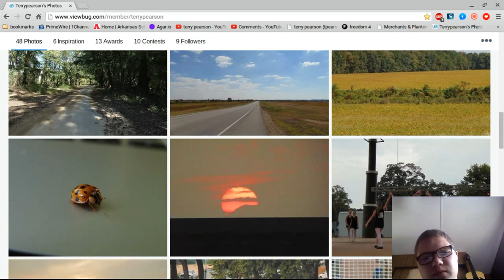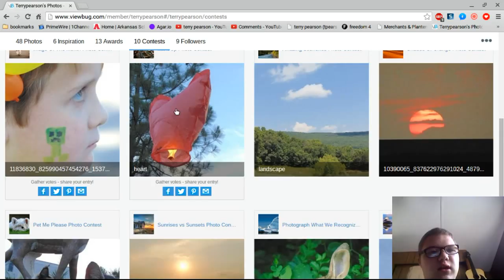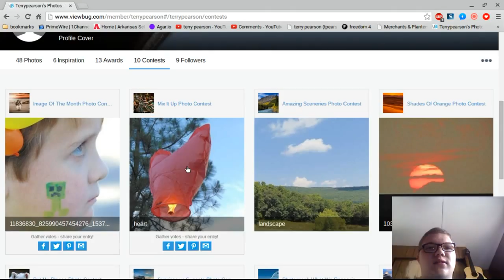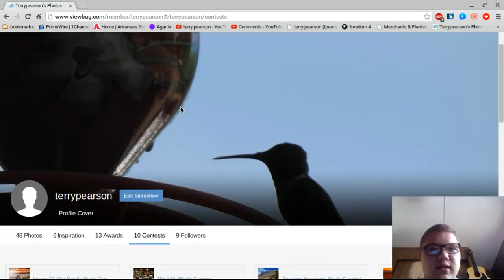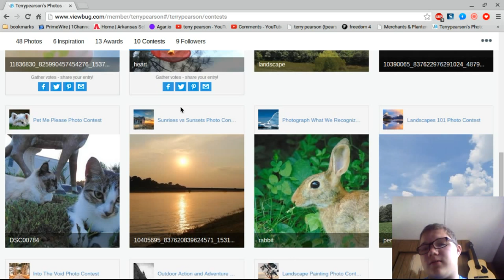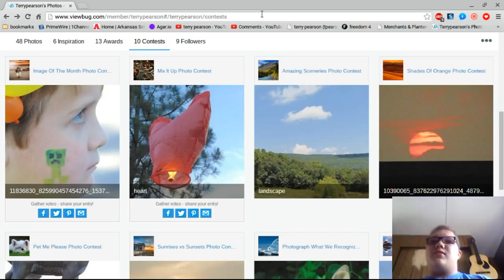my photography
here is a little bit of my work in photography please help me by voting on my photos